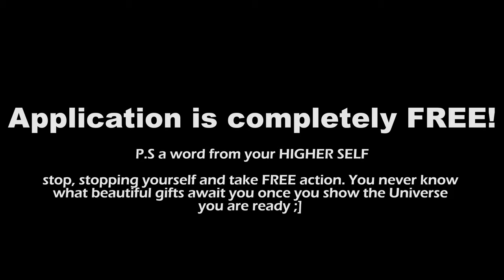its time i told you this...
If you got all the way down here type "I AM JOYFUL" in the comments below!❤️